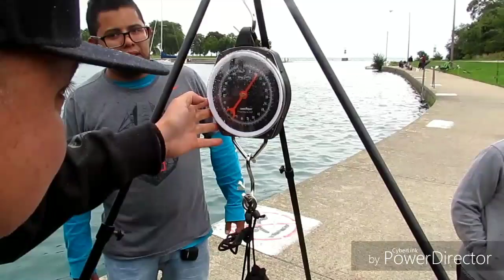Torneo de carpas en Chicago